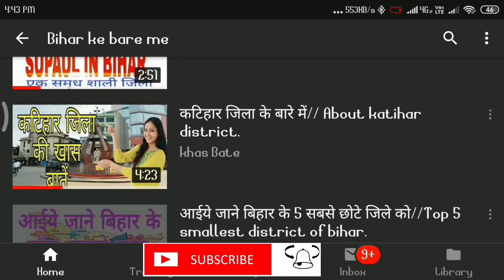चित्रकूट जिला की खास बात//CHITRAKOOT DISTRICT KI KHAS BAT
Hello doston is video me mene CHITRAKOOT DISTRICT ke bare me bataya hai agar ye video aapko pasand aati hai to is video ko like karen aur channel ko subscribe jaroor karen.
DHANYAWAAD!!

source link